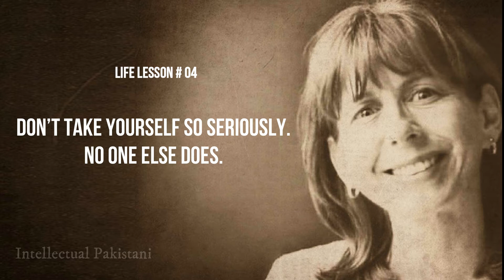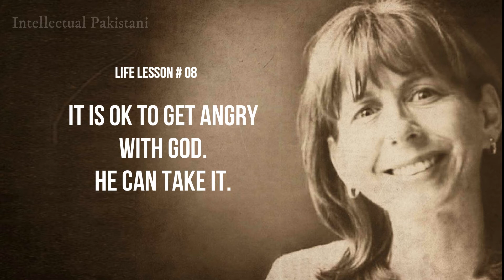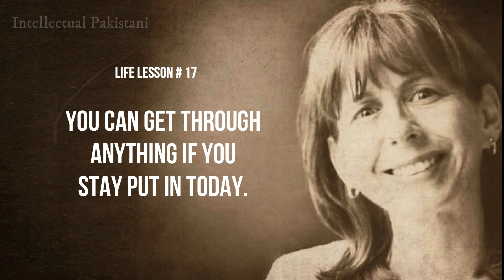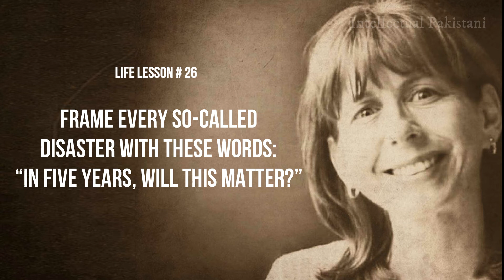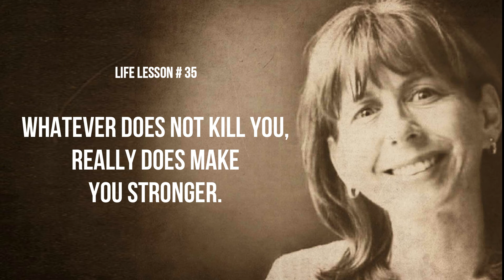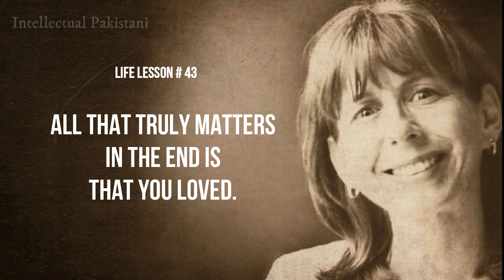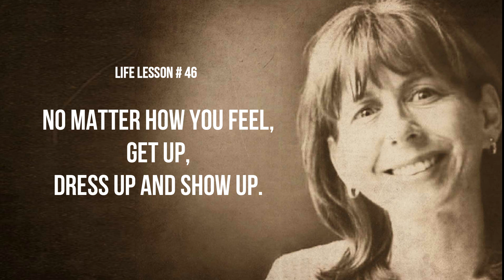50 Inspiring Life Lessons Everyone Should Learn | Motivational Video!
In this video, I will share top 50 inspirational and powerful life lesosns everyone should know. These are the powerful life lessons motivate you daily.

50 Inspiring Life Lessons Everyone Should Learn | Motivational Video!

If you want to start your own business and looking for the best small business ideas watch my complete playlist

Created By:
Aamir Saleem Ansari: